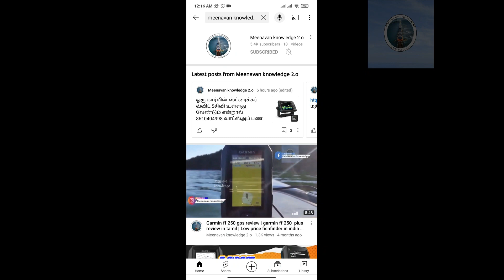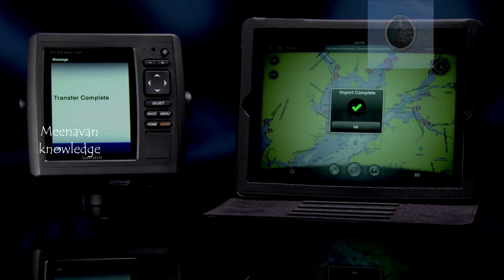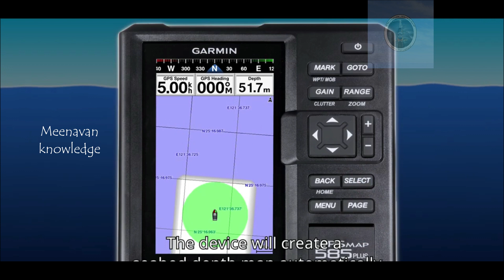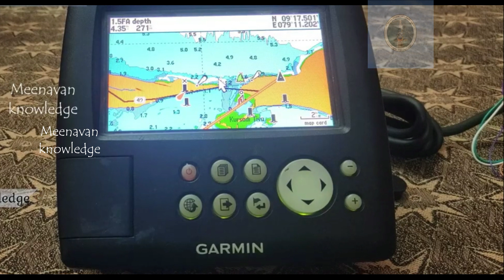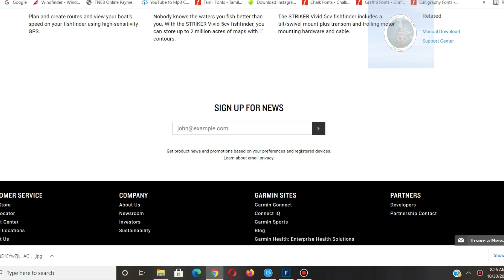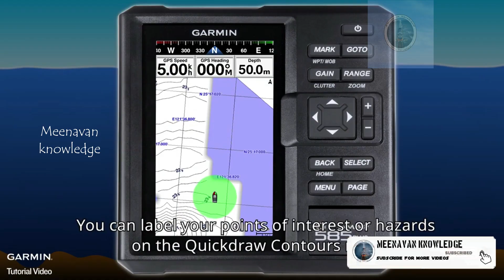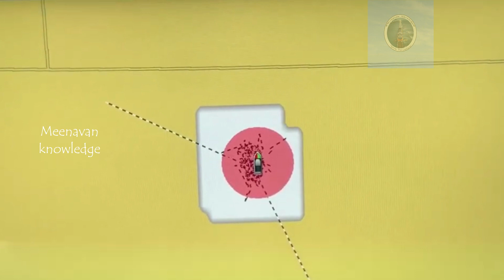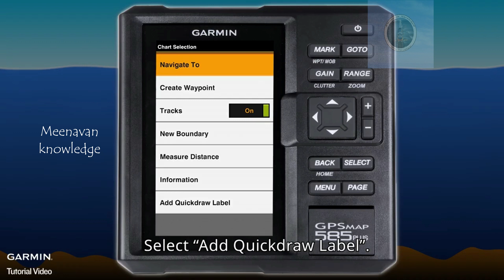செம | நீங்கள் கடலில் வரையரைகளை உருவாக்கலாம் | Garmin Quickdraw Contours in Tamil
Garmin Quickdraw™ Contours | Garmin Quickdraw™ Contours | Garmin Quickdraw™ Contours
What is the purpose for Garmin Quickdraw Contours  \ Marine Garmin Contours
Garmin Quickdraw Contours why we have to use
What is the main benefit for Garmin Quickdraw Contours
Garmin Quickdraw Contours

நமது சேனல் 10000 சந்தாதாரர்களை அடைந்தவுடன்
எங்கள் சந்தாதாரர்களுக்கு ஒரு சிறிய பரிசு கொடுக்க ஆசை படுகிறோம்

We are explore our happy once reach our channel 10000 subscripers why we are getting happy becasue
of our subscribers so we are given one small giveaway to our subscribers - Video bellow

What is the purpose for Garmin Quickdraw Contours
Garmin Quickdraw™ Contours in tamil
Garmin Quickdraw™ Contours in malayalam
Garmin Quickdraw™ Contours in Kannada
Garmin Quickdraw™ Contours in telugu
Garmin Quickdraw™ Contours in hindi
Garmin Quickdraw Contours
Garmin Quickdraw Contours